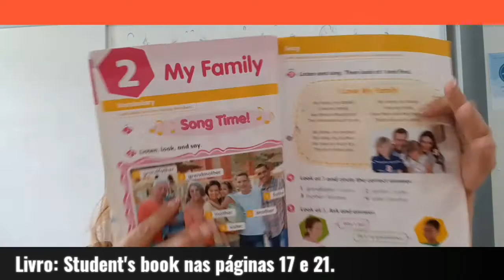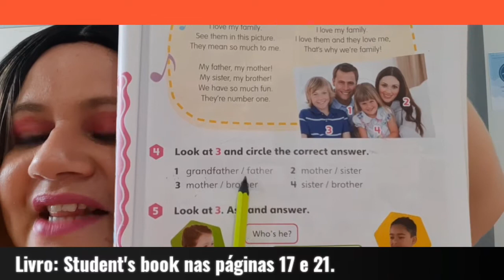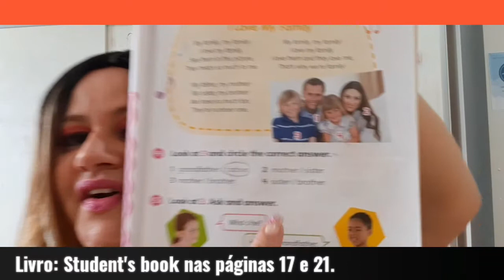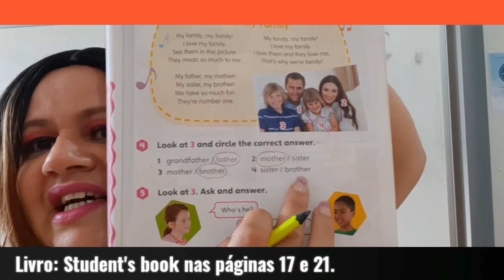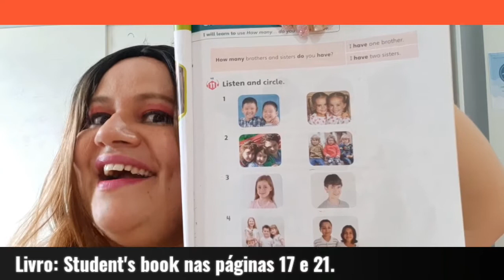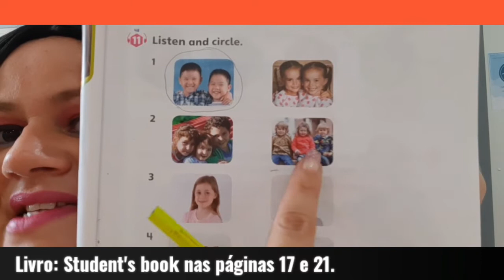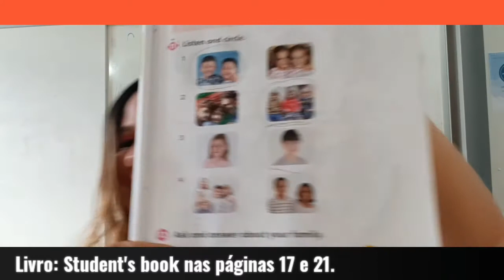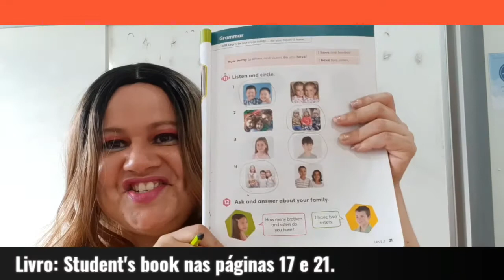Vídeo 2 - Livro Student's book nas páginas 17 e 21 (1°ano).